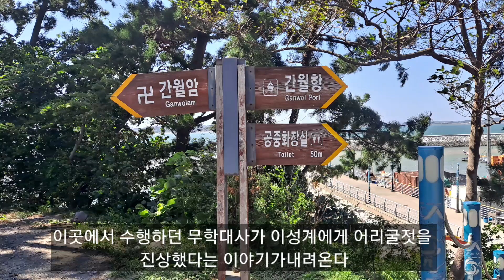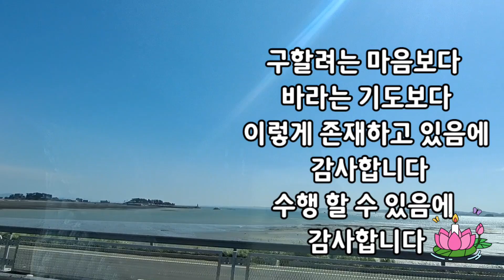절싸랑 63 서산 간월도 간월암 看月庵